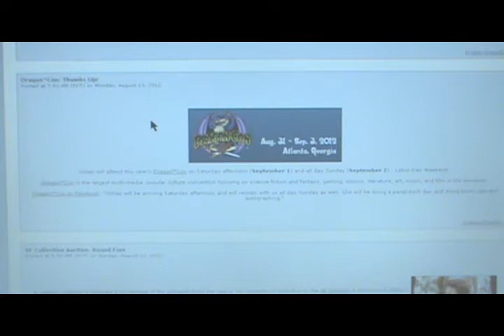Love Letter to Gillian from Fans in Georgia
My husband and I were so devastated about not being able to go to dragon con this year to see Gillian Anderson (Mostly known for Scully in the X-Files) in person that wee put together this love letter for her. Trust me, we are major Sci-Fi Nerds.. but still moderately attractive and this in no way is a comment towards Tim or Daisy lol.